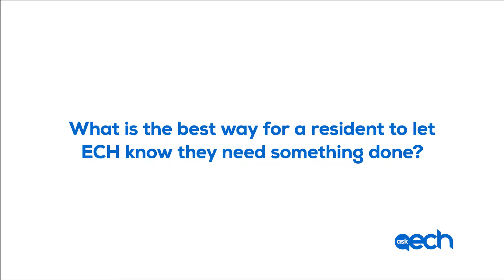Meet ECH Maintenance Coordinator John